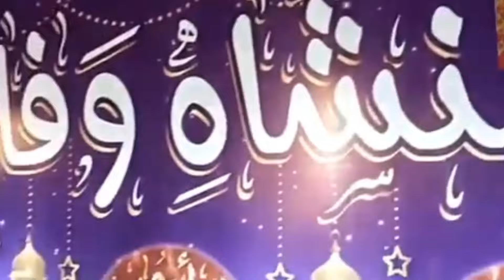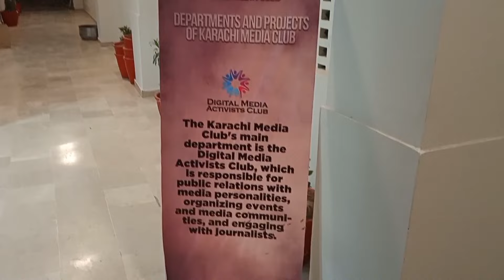IFTAR WITH KMC | Vlog 27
KARACHI MEDIA CLUB
IFTARI KMC K SAATH OR SEHRI KA ATAA PTAA NHI HAI..

Join me 🔻